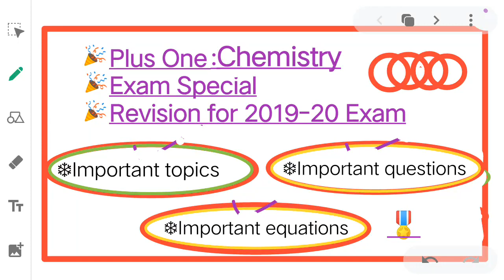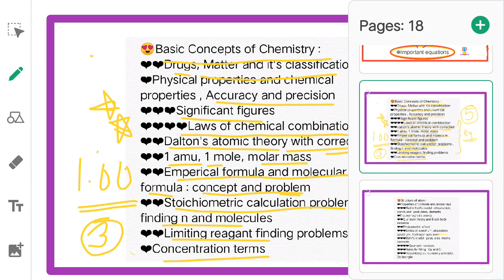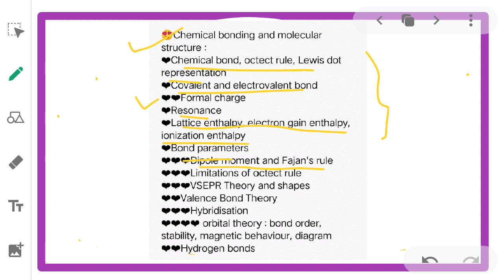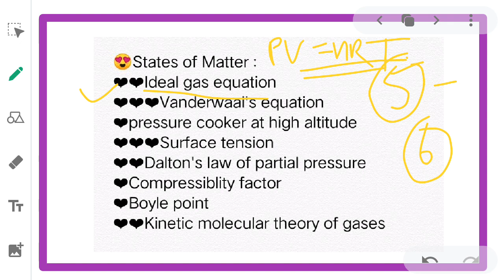PLUS ONE - CHEMISTRY IMPROVEMENT EXAM REVISION - Part 01 - Chapter 1-7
Maths Revision 👆👆

Physics Revision 👆👆

Chemistry - Hydrogen👆👆

Biology 👆👆

English Revision 👆👆

Malayalam Summaries👆👆

:👆Here you can get classes for Chemistry and Biology